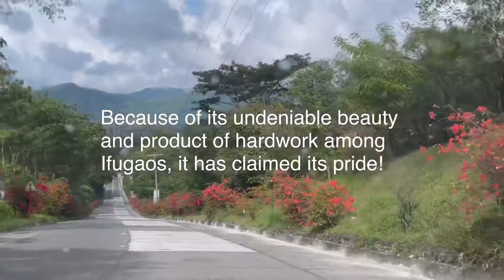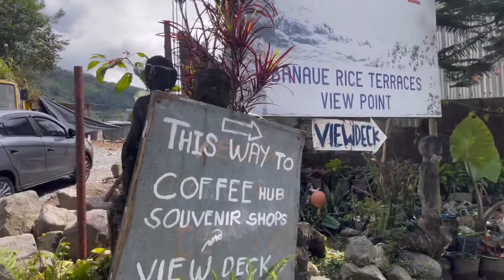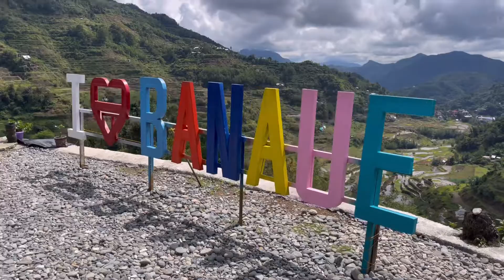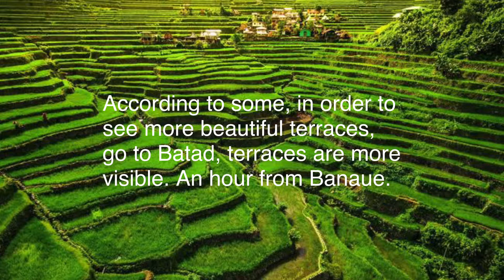THE LATEST UPDATE: BANAUE RICE TERRACES | HOW IS THE RICE TERRACES LOOKS NOW? | WONDERS OF THE WORLD